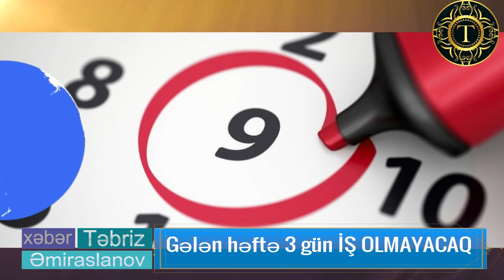Gələn həftə 3 gün İŞ OLMAYACAQ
☪【A】【B】【U】【N】【Ə】  【OLUN】☪